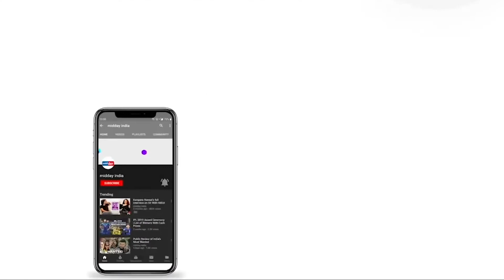Year 2022 Starts With Severe Cold Waves In North India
NorthIndia experienced a chillyNewYear. Delhi's minimum temperature stood at 4.2°C, almost three notches below normal. In UttarPradesh, people were seen taking a dip in the holy waters of RiverGanga amid falling temperatures.